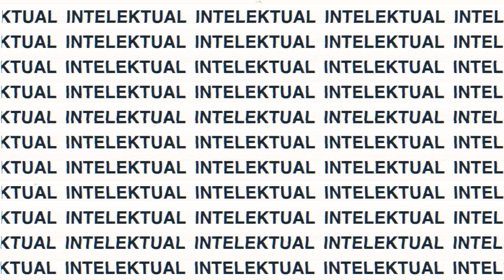POWERFUL STEPS TO SUCCESS ALA Dr. SURIEL S. MOFU, S.Pd.,M.Ed.,TEFL.,M.Phil (Oxon) | PODSDIKIT #15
Guyssssssss,
Podcast episode ke 15 kali ini, kita kedatangan tamu yang sangat penting bagi pendidikan di tanah papua, beliau adalah kepala LLDIKTI XIV wiayah Papua dan Papua Barat, yaiut Dr. SURIEL S. MOFU, S.Pd.,M.Ed.,TEFL.,M.Phil (Oxon)

Kedatangan beliau bertujuan untuk sharing terkait tips and trick to success dan beliau juga akan membahas tentang pendidikan di tanah Papua.

yuk cari tahu di Channel YT UNAMIN, link ada di Bio